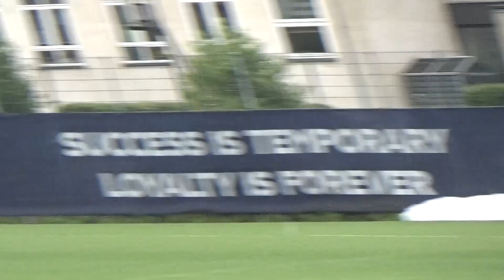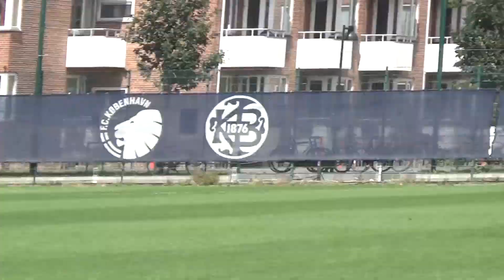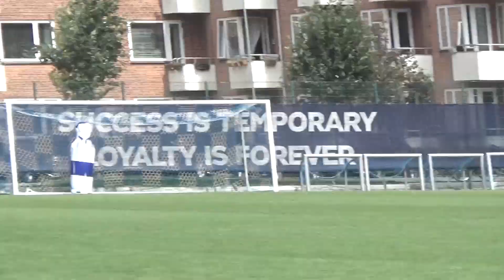Cricket DK 2023 T20 Finals 3rd place playoff Ishøj v KB July 2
Highlights of the 3rd place playoff in the DK T20 Championship between Ishøj and KB at KB on July 2. Winner gets the bronze medals.